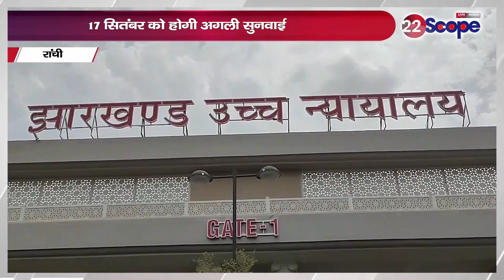बांग्लादेशी घुसपैठ मामले में High Court में हुई सुनवाई, 17 सितंबर को होगी अगली सुनवाई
Hearing in Bangladeshi infiltration case held in High Court, next hearing will be on September 17
बांग्लादेशी घुसपैठ मामले में हाई कोर्ट में हुई सुनवाई, 17 सितंबर को होगी अगली सुनवाई
About Channel:
22Scope is a leading digital media platform of Jharkhand & Bihar. We are highly reliable and most trusted for political news, sports news, educational news, etc.

22Scope Live TV | 22 Scope | Hindi News | 22 Scope लाइव

CHANNEL AVAILABLE
JIO TV SETTOP BOX Channel No - 1475
VI
ROCK TV